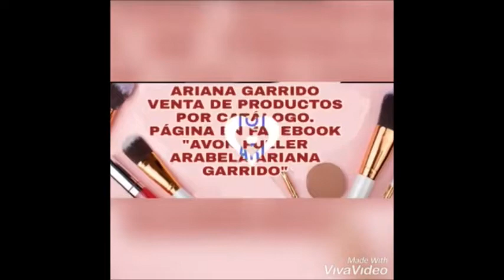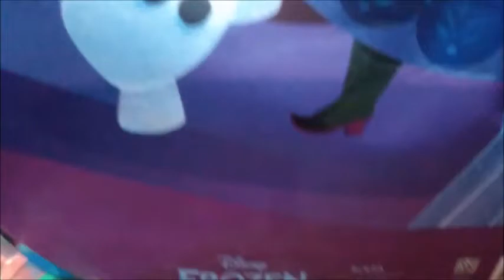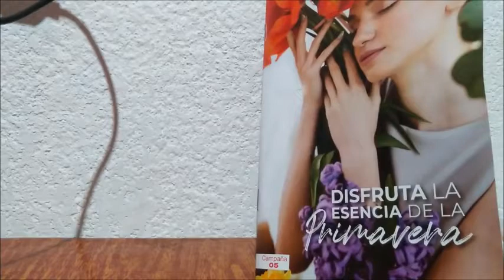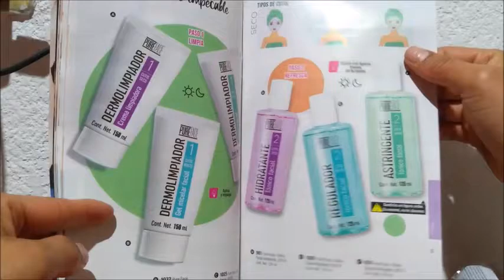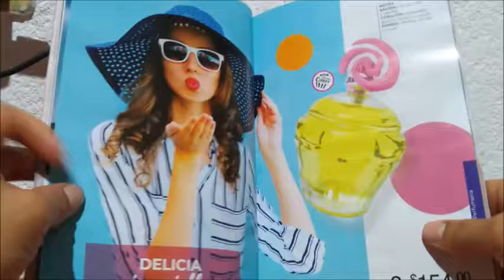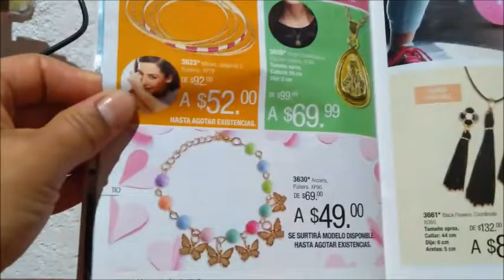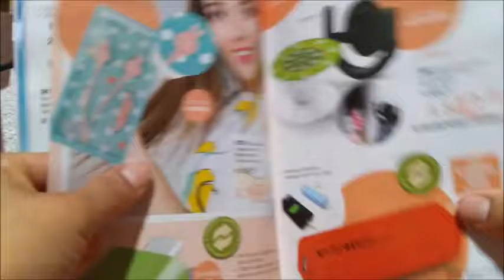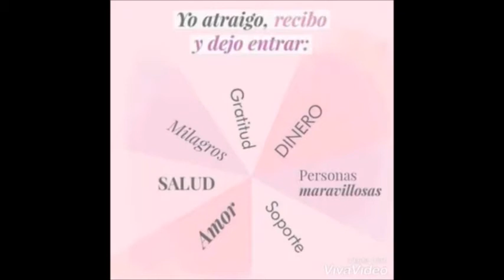UNBOXING/PEDIDO JADE C3 ARIANA GARRIDO